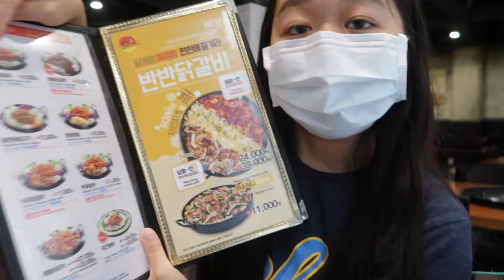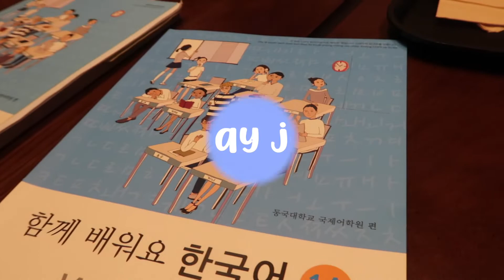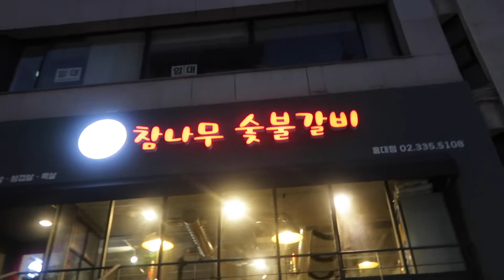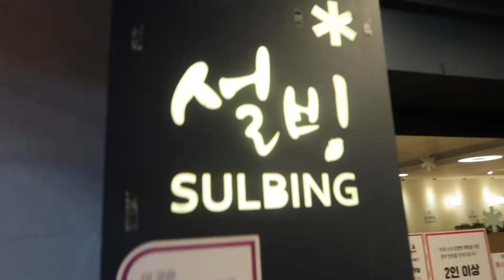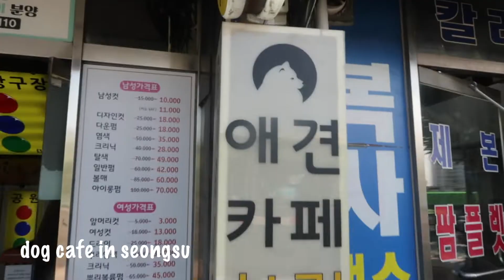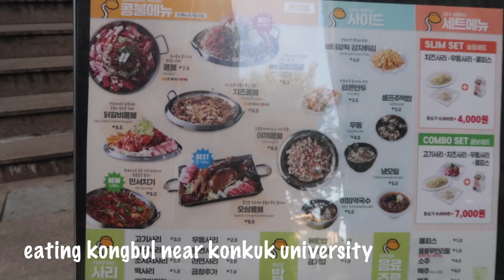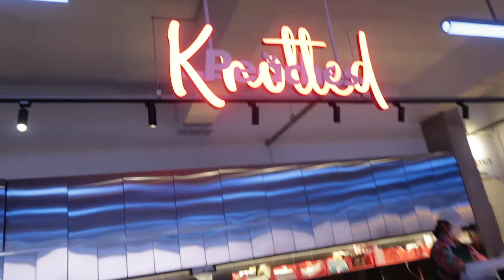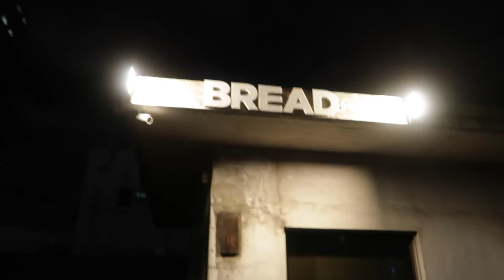dog cafe in seoul | midterm week, popular cafes, kbbq, myeongdong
I finished my midterm and ate lots of good food this week! Super thankful for my korean housemate for always giving me recs on where to eat. Highly recommend dog cafes, knotted donuts and onion cafe. RIP the broken aircon though.